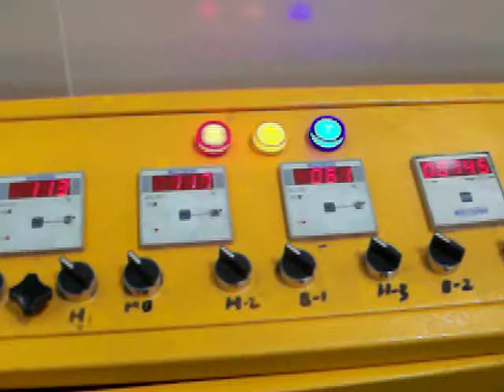Shrink Tunnel/ Heating Chambe/Oven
This move shows a combination of roller conveyor and heating chamber.Product after coming from dip water tank is placed on belt conveyor which transfer it on to roller conveyor.Roller conveyor is equipped with Air blower which drains out extra water from product. Now product goes into Heating chamber / Tunnel/oven .This oven is 3 meters long. product when comes out is totally dried.

 at